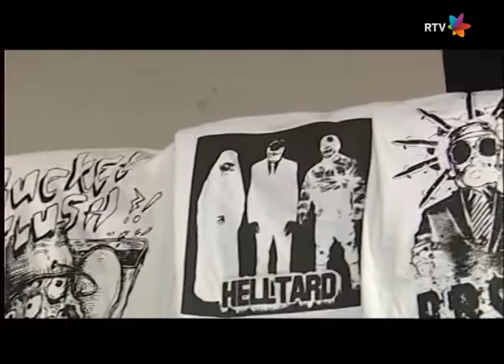To be punk 2012, drugi deo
Prilog sa drugog dana festivala To be punk 2012, na kome je promovisana kompilacija "Rebuild hardcore", objavljena u izdanju SKC-a Novi Sad i Rebuild kolektiva